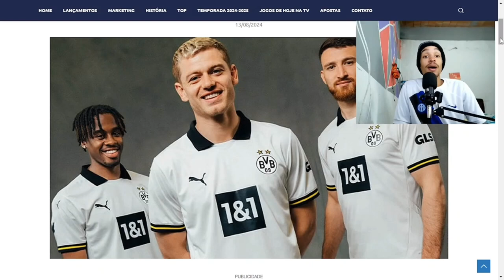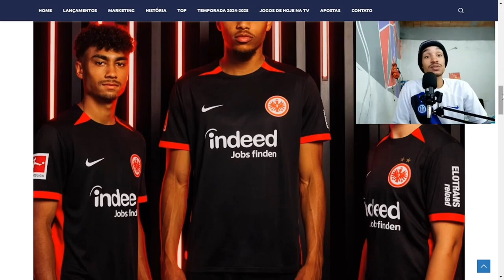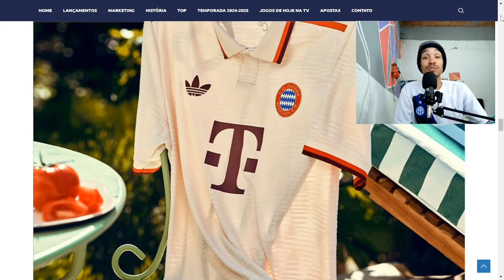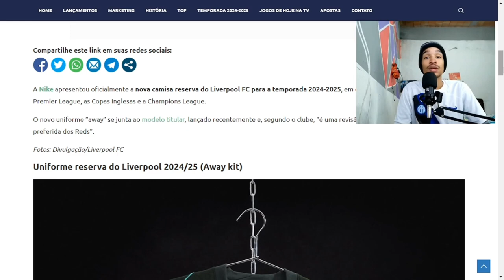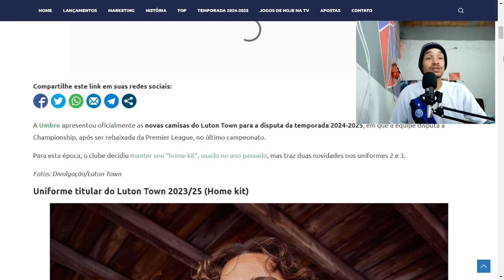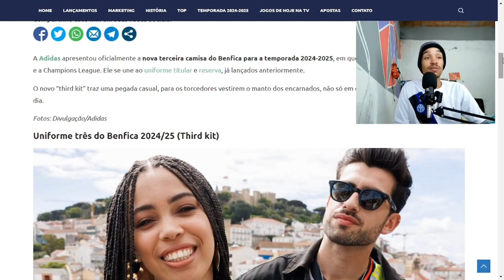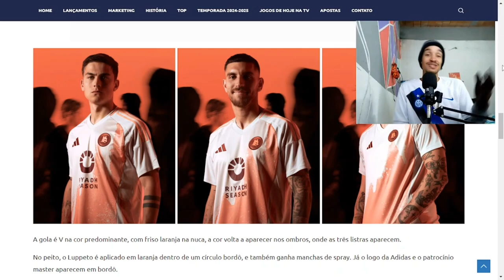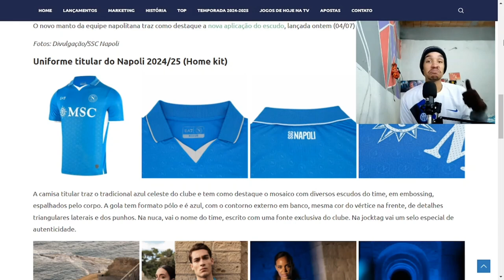ESSES São As CAMISAS DE TIME MAIS BONITAS Do FIFA 25 😱 - As CAMISAS DE times Mais bonitas Do FIFA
LINK DO FC25 ELITE